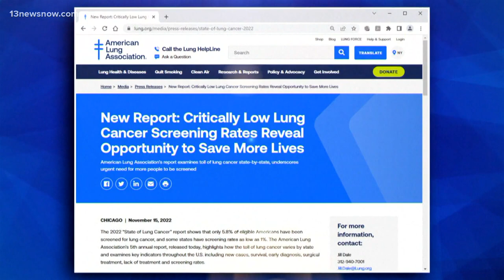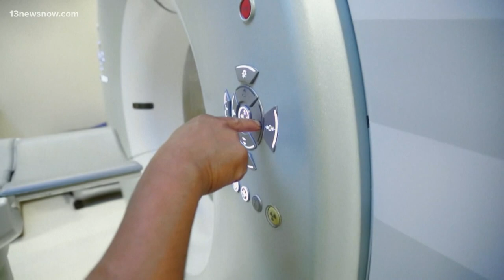Medical Minute: Lung cancer screenings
Doctors are urging people to get screened for lung cancer. A recent study from the American Lung Association finds only a small fraction of the population is getting tested. ABC's Justin Finch explains what researchers uncovered.